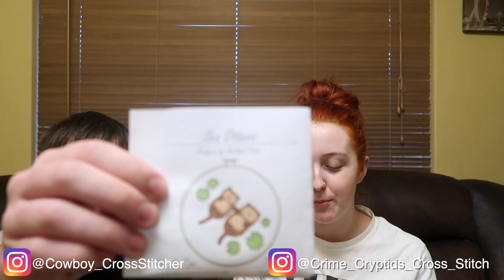Flosstube #9 - Fiancé's Stitching, New Projects, and some Finishes!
I had technical issues and couldn’t get the cowboy cross stitch photo in! Ry will share it on his Instagram and I will put it in next weeks video 💖

Ry's Instagram: @Cowboy_CrossStitcher

In this video we talk about:
Wonderful World Map by Maria Rabinky - charted by Geckorouge
Piccadilly Circus by Dorian Spencer Davies - charted by Geckorouge
Shelf Life by Colin Thompson - charted by Geckorouge
Sea Otters by Rachael Faith Crafts
Valloween Spirits by The Witchy Stitcher
Cryptid SAL by The Witchy Stitcher
Dead Outlaw Skeleton Cowboy by NightSpiritStudio
2001 Cross Stitch Designs book
Christmas Minis Volume 2